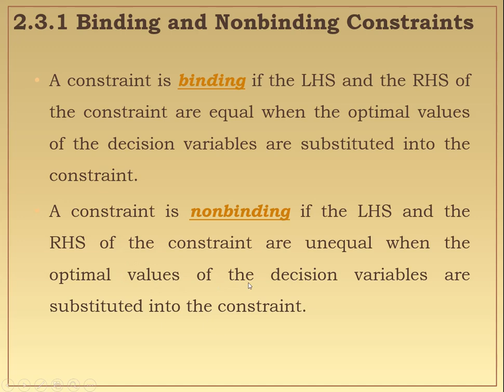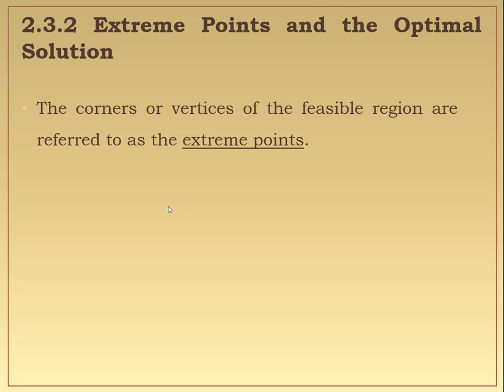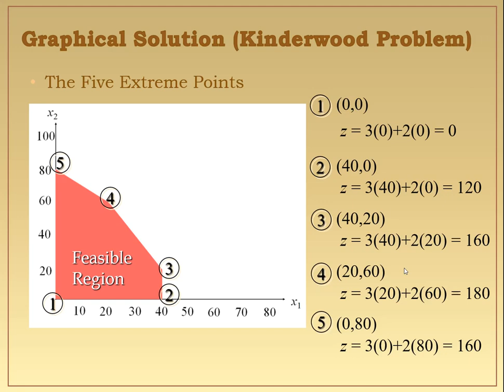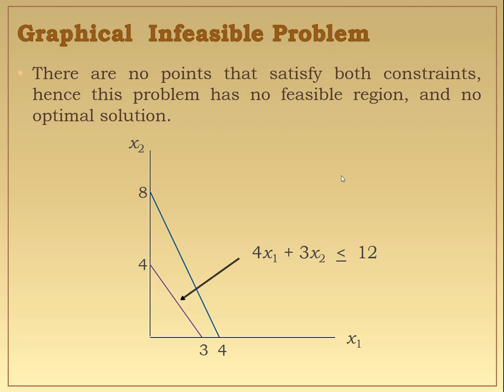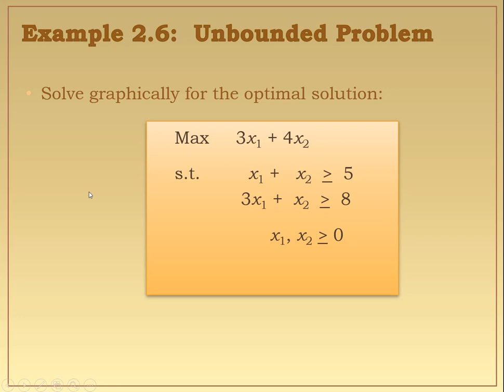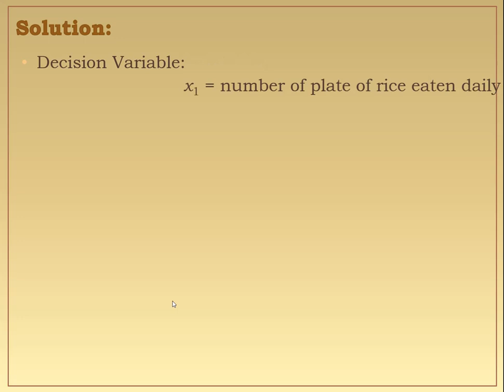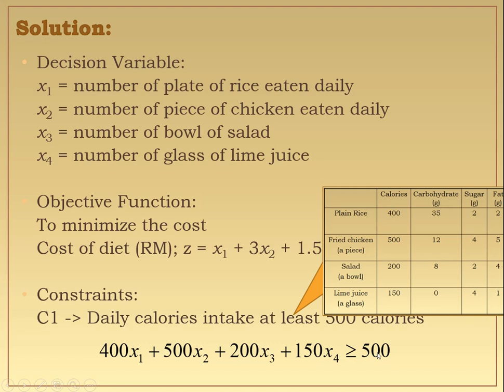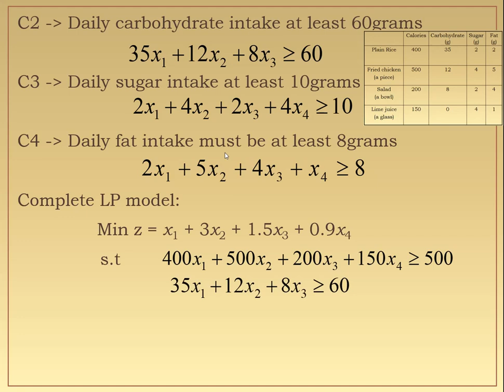Section 2.3 & 2.4 LP (SMQ1034 / SMQ3043)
Binding & nonbinding constraints, Extreme points, Type of optimal solution, Diet problem.